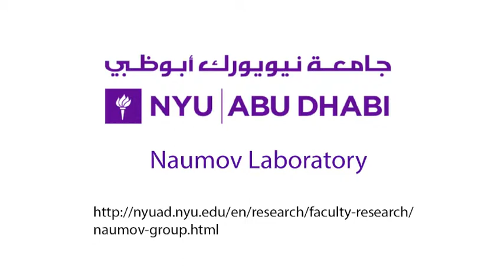Light‐ and Humidity‐Induced Motion of an Acidochromic Film - SI Video 13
Title:
Movie S13. Effect of the thickness of a strip of BHSB@AG on its photoinduced bending.